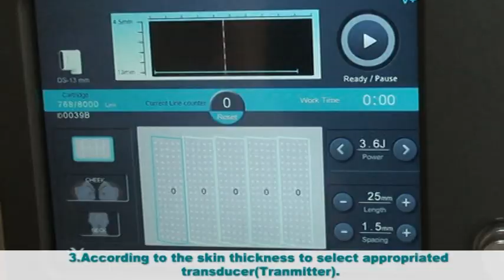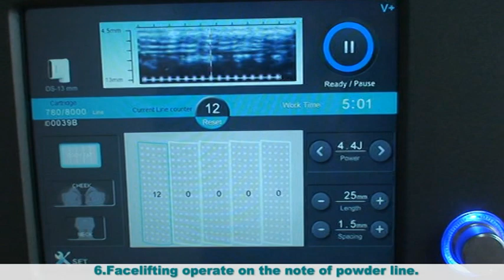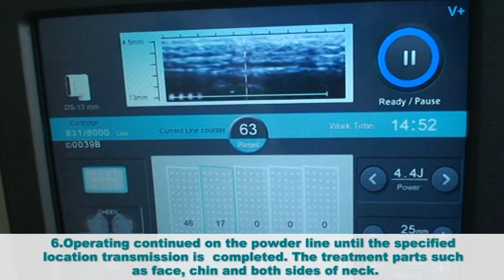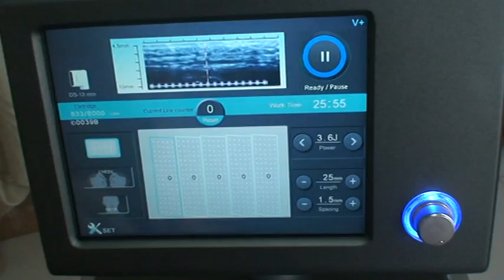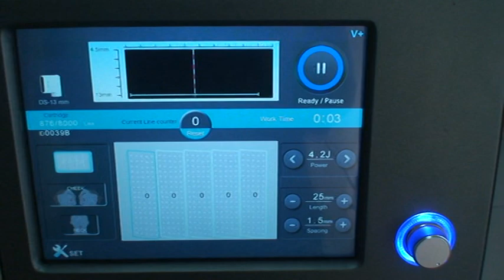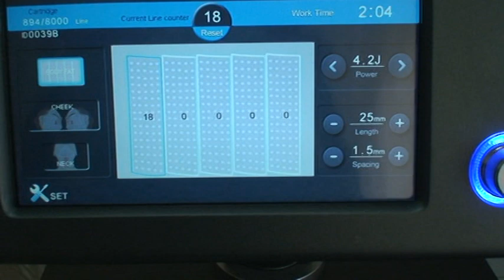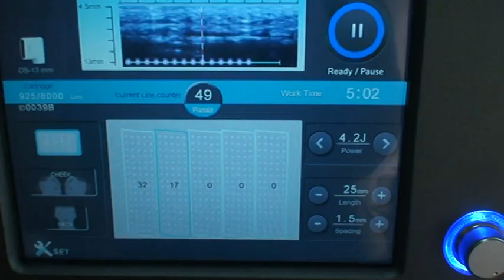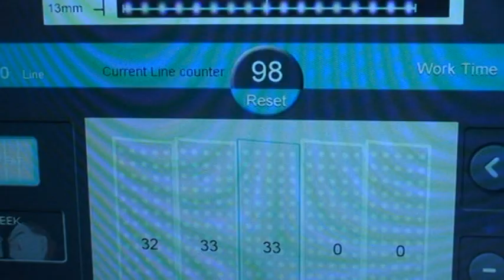Real Hifu MACHIE WITH 13MM EMITTER operating